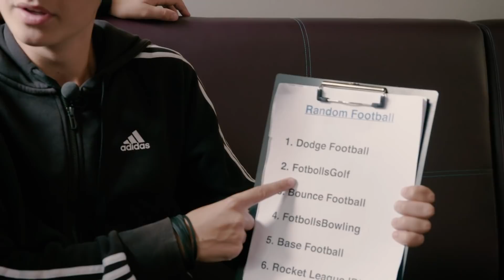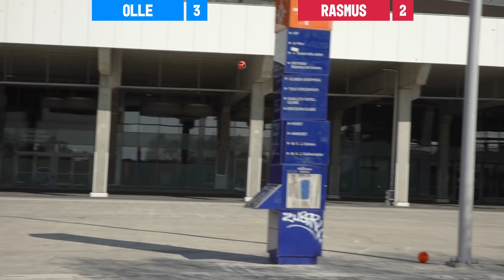"NY SERIE PÅ FOTBOLLSTUBEN!" | EXTREME CITY GOLF | RANDOM FOOTBALL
Varmt välkomna till den nya Fotbollstuben-serien Random Football! I RF kommer ni få följa med Rasmus "Mapadax" Björk och Olle McDulle på en resa genom de mest konstiga, udda, extrema utmaningarna i Fotbollstubens historia. Tärningen får avgöra vad avsnittets utmaning blir, och i just detta avsnitt är det extrem fotbollsgolf som står på menyn. Rasmus och Olle driver runt i Stockholm för att hitta de allra svåraste fotbollsgolfhålen. Det blir utslag från luften i en luftballong, det blir vattenhinder, bad och en himla massa spänning med ett riktigt snyggt avgörande!

Om Fotbollstuben

Fotbollstuben grundades 2016 och är en underhållningskanal för fotbollsintresserade. Svensk fotboll är kanske större än någonsin, och det vill Intersport med Fotbollstuben uppmärksamma. På Fotbollstuben ser du några Sveriges bästa underhållare och fotbollsspelare kända från både Youtube och Instagram, men även med gästspel från till exempel Allsvenskan och Landslaget! Kolla gärna in våra spellistor för att se ännu mer av Fotbollstuben.

Ultimate Team Challenge
Succéserien Ultimate Challenge har fått ett syskon! I den ADIDAS-sponsrade serien Ultimate Team Challenge kommer ni att få se Ultimate Challenge-gänget med Amanda Lundgren, Mapadax, Olle McDulle och natta få sällskap av Tango League-kingen Ayo och fotbollsproffset Martin Mutumba. De delar upp sig i lag och tävlar mot varandra istället för enskilt, och således anpassas även tävlingarna efter det. Det blir både klassiska challenges och Fotbollstubens helt egna, nya challenges!

Världens Bästa!
Fotbollstubens VM-uppladdning för FIFA World Cup 2018 där Sverige går mot ett riktigt spännande VM-slutspel efter de redan klassiska matcherna mot Frankrike och Italien i VM-kvalet 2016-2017. Adrian från Dunderhumor och Rasmus Mapadax Björk tar sig tillsammans an uppgiften att rekonstruera klassiska VM-ögonblick. Det blir straffar, frisparkar, svenska klassiker och några av VM-historiens absolut snyggaste och svåraste mål. Dessutom hittar du gäster som Amanda Lundgren, Martin Mutumba och Olivia Schough med i programmet!

Adrian Testar
På Fotbollstuben hittar du programmet Adrian Testar, där Adrian Tischkewitz från Dunderhumor ensam, eller med hjälp av andra youtubers, ibland av landslagsspelare som Olivia Schough, testar fotbollens fysik och lagar.

I Just Want To Be Cool
Killarna i I Just Want To Be Cool har gjort hela tre serier med Fotbollstuben och dessutom en stor succé i form av en EM-låt för Fotbolls-EM 2016 och en VM-låt för Fotbolls-VM 2018. IJWTBC:s serier är I Just Want To Be Cool VS, Hjälp Sverige och Emils Recensionsserie.

Ultimate Challenge
Amanda Lundgren, Jandy, Mapadax, Olle McDulle samt Amir och Toni från Språk För Alla turas om att leda Ultimate Challenge. Här hittar man numera nästan klassiska och även nya fotbollschallenges som Crossbar Challenge, Retro Penalties, Dizzy Penalties osv. Dessutom med gästspel från t.ex. Dunderhumor-Adrian, Martin Agerstig från Rackartygarna och fotbollsstjärnor som Martin Mutumbam Nabil Bahoui, Kevin Walker och Kerim Mrabti.

Fotboll För Alla
Amir och Toni från Språk För Alla tar oss med in i fotbollens kulisser och korridorer. I Vlogg-serien tar de sig in bakom själva spelet fotboll, och hänger med de som jobbar bakom fotbollen. De träffar supportrar, de går på event, de åker på fotbollsresor, de träffar landslagsstjärnor och mycket, mycket mer…

Dunk Tank
Stjärnspäckade Dunk Tank är Fotbollstubens mest renodlade underhållningsserie! Här hittar ni youtube-stjärnor som Jonte Borg från Dumbass Productions, Amanda Lundgren, L22, Mapadax, Frida Tordhag, Let’s Feast och många, många fler! Se hur youtubers gör allt i sin makt för att blöta ner varandra i riktigt äckligt vatten. Roligt? Ja! Det vågar vi lova.

Amazing Trickshots
De coolaste trickshotsen utförda av Sverige-eliten i freestyle football! Här ser ni Skill Twins, Kim Knutshed och Emil Källdoff prova på svåra och framförallt snygga, nästan omöjliga; trickshots.

Trickskolan
Skill Twins tar oss med in på Tele2 Arena och lär ut coola tricks och dribblingar i enkla instruktionsfilmer.

Go Royal
Kom Igen Nu Sverige! Oskar och Gustaf från Go Royal har skapat årets bästa EM-låt inför Dam-EM i Holland. Kolla in videon och sjung med! I videon hittar ni förutom Go Royal-killarna även Amanda Lundgren, Anty och Adrian!